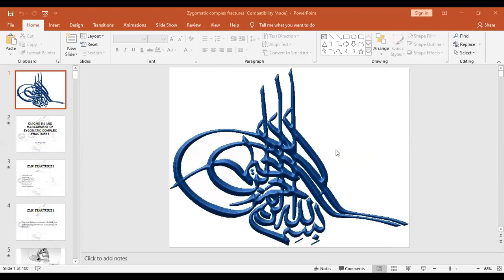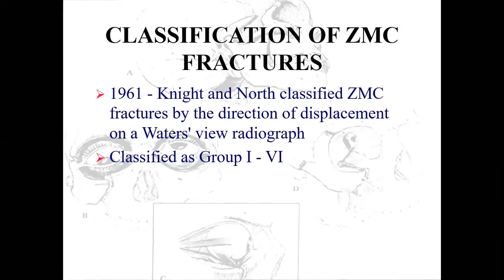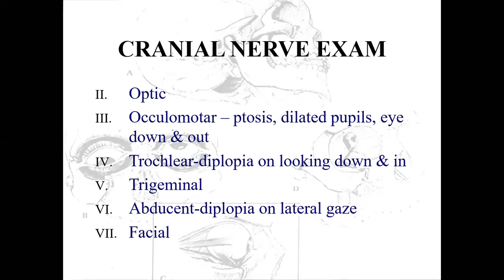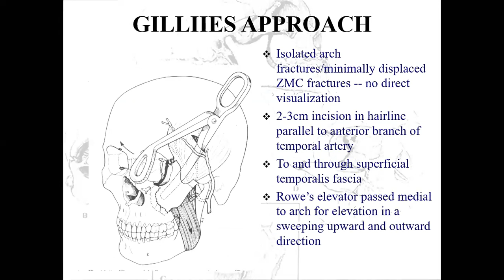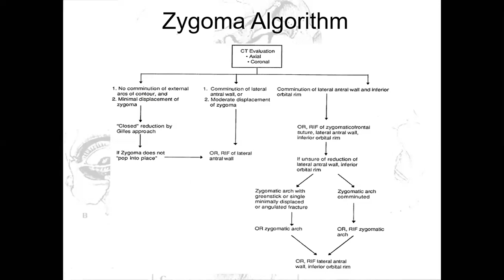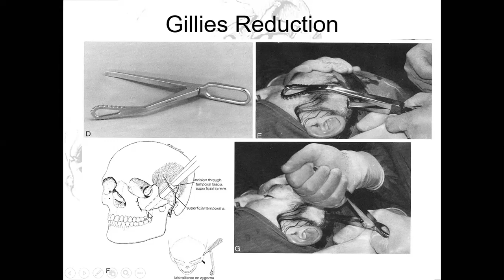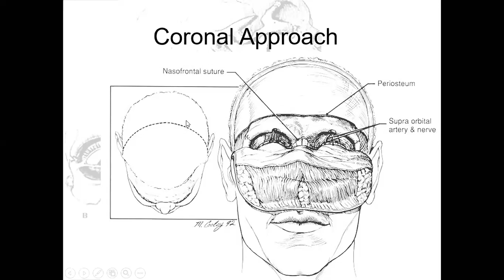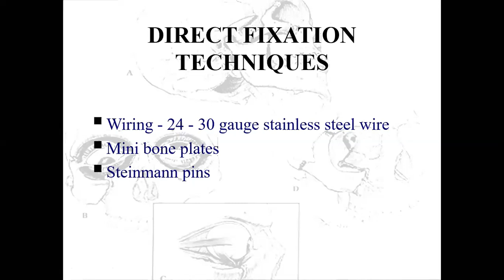Surgical approaches to Zygomatic complex fractures part 1